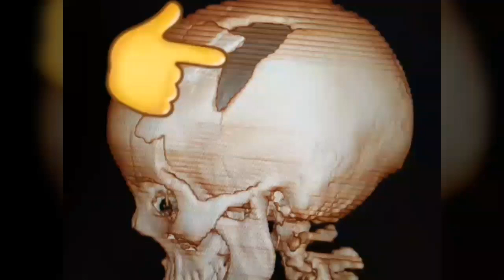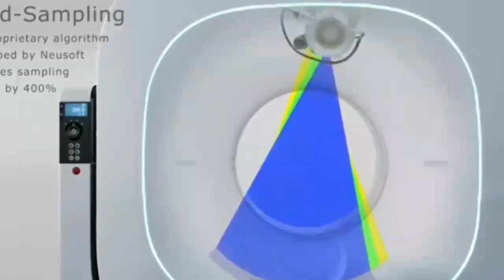Brain CT scan -fracture ,injury ,trauma and hematoma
Brain ct scan image -fracture,sever head injury and hematoma,
 Open head injury with large subdural hematoma
multiple comminuted fracture
scalp soft tissue loss with adjacent edema

  non contrast axal brain ct scan performed
   for30 years old male unconisious for 3 days after sever
 trauma /his head cuted by sharp metalic object/

   features are of severe open head injury with left frontoparital
region large subdural hematoma with underlying parital and frontallobes
hemorrhagic contusions and overlying sever burst comminuted fracture extending
to the ipsilateral orbital roof plus assocated small pneumocranium and
bilateral mastoid and middle ear hemoregic effusions